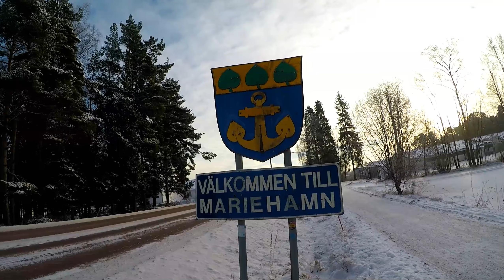Ālandas...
Visiting Aland in the winter season, with friends